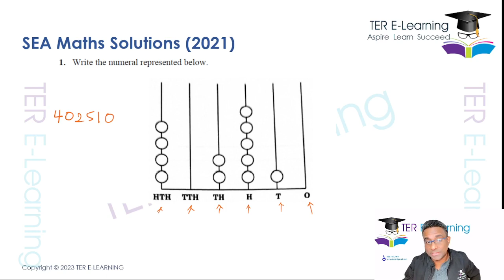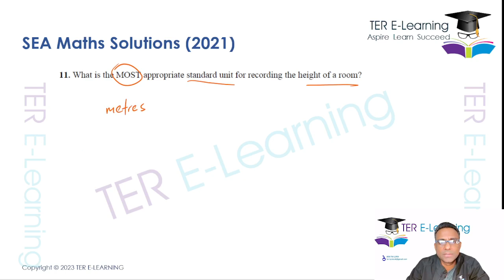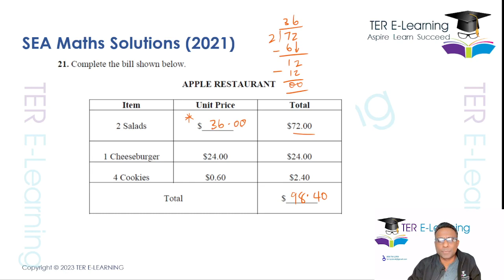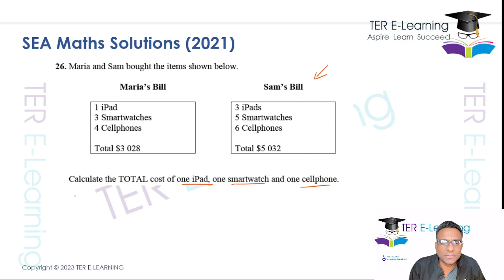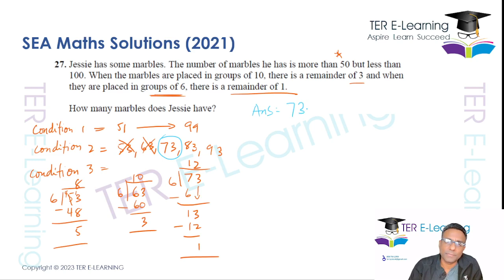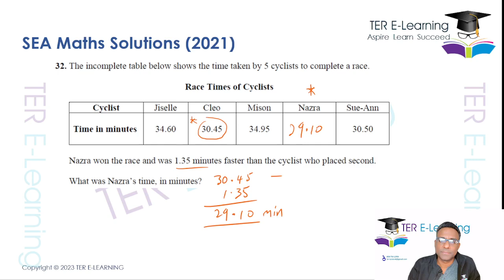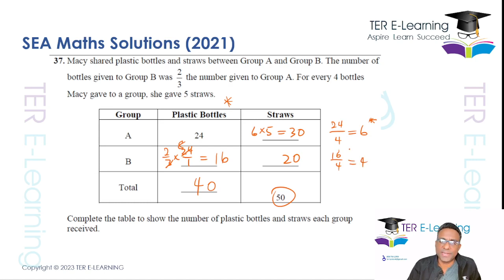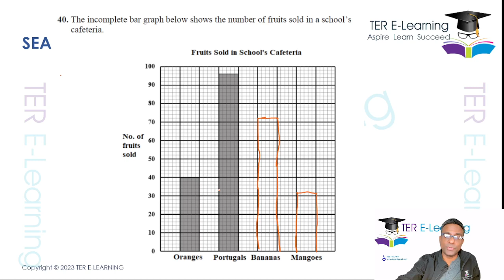SEA Maths - 2021 Solutions (Terry David) - ABSOLUTELY FREE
Solutions to the SEA Maths 2021 Paper by Terry David
ABSOLUTELY FREE
Secondary Entrance Assessment (SEA) - Trinidad & Tobago